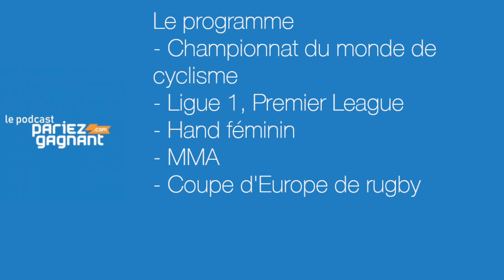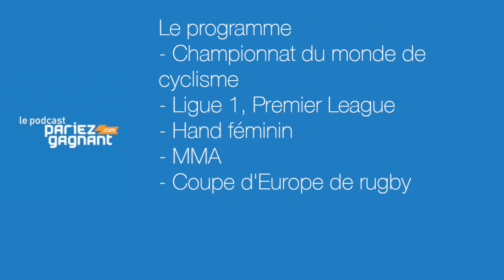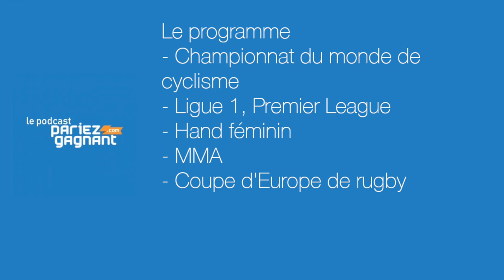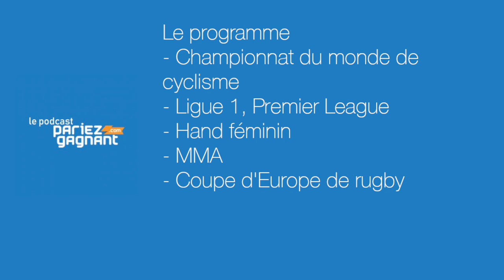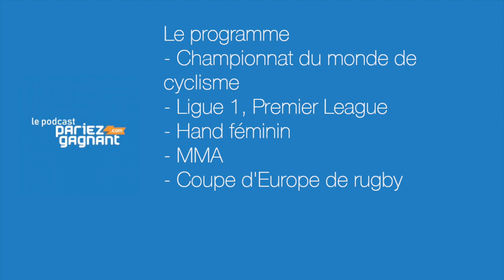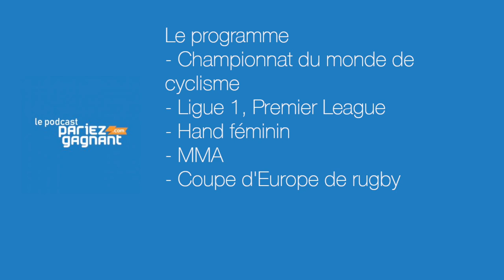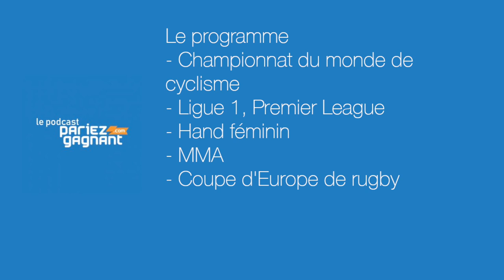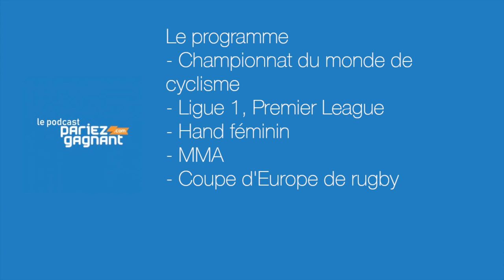Pariez Gagnant : Championnat du monde de cyclisme, Hand féminin, Ligue 1 et Premier League